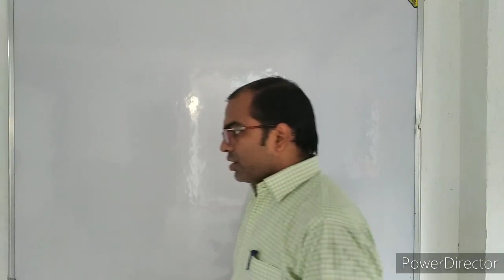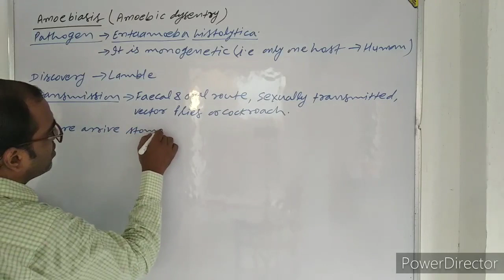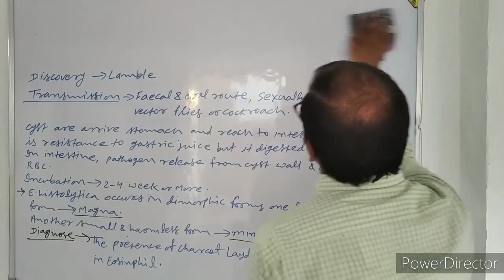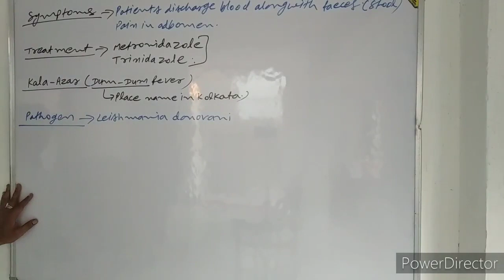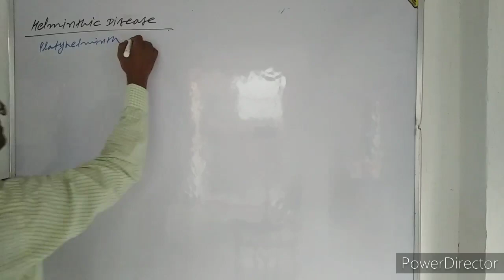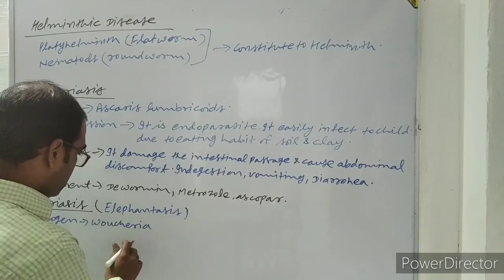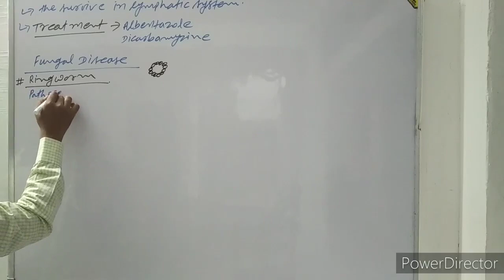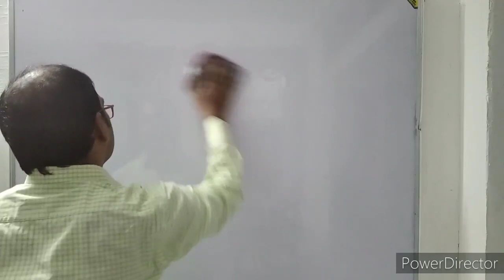LECTURE 6 CLASS 12 CHAPTER ~ HUMAN HEALTH & DISEASE BY PURUSHOTAM KUMAR